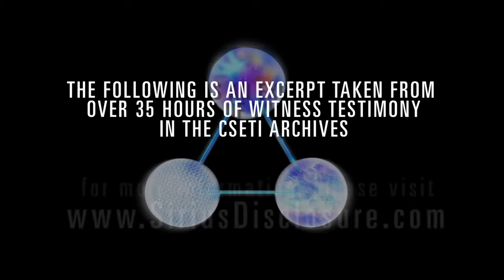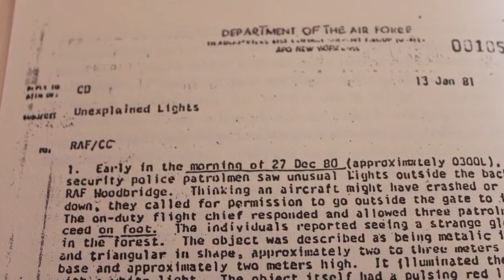Captain Lori Rehfeldt - The Bentwaters UFO Incident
Captain Lori Rehfeldt was stationed at the 81st Security Police Squadron at RAF Bentwaters in England during the UFO events that occurred in December 1980. She and a colleague were on duty late that night, when they saw in the distance an object they thought was a plane landing on the runway -- coming in from the direction of the North Sea. They also saw it silently explode, split into three parts, and speed across the runway; then it went straight up and disappeared.